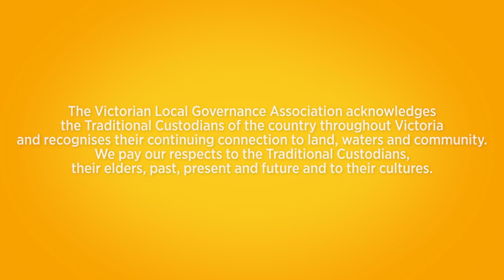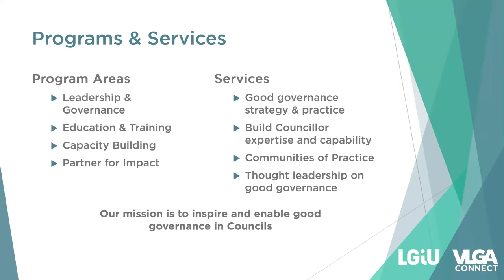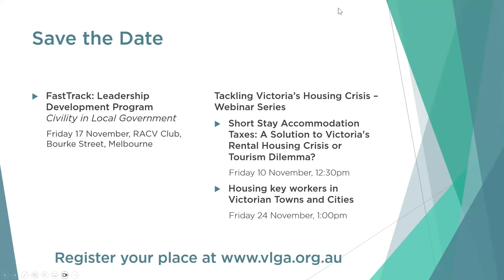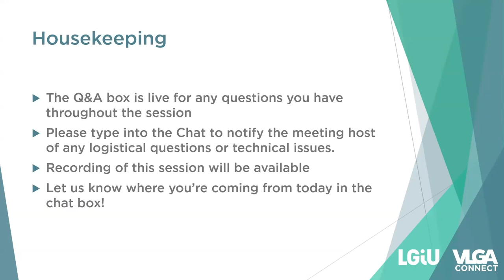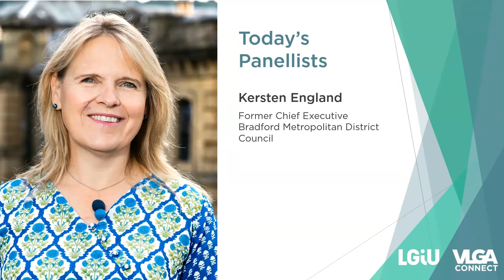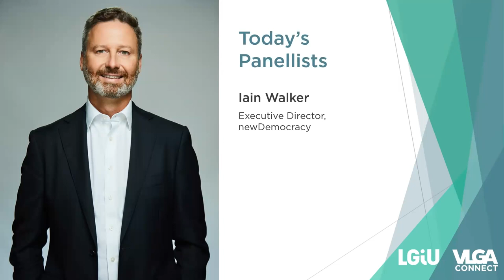Community Engagement Done Well - Global Executive Panel, 9th November 2023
The final Global Executive Panel for 2023 from the VLGA and LGIU, on the topic of "Community Engagement Done Well."
The panel comprises Paddy Mahon, CE of Longford County Council; Scott Waters, CEO Moreton Bay City Council; Kersten England, former CE of Bradford Metropolitan City Council; and Iain Walker, Executive Director of the newDemocracy Foundation.